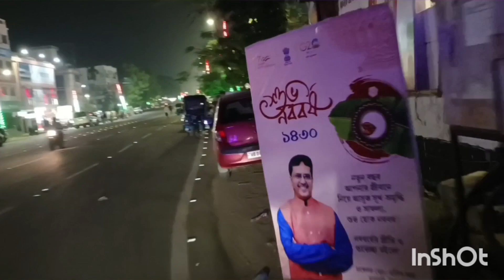chakma traditional Biju festivel চাকমা দের ঐতিহ্যবাহী বিজু মেলাAGARTALA Astabal ground